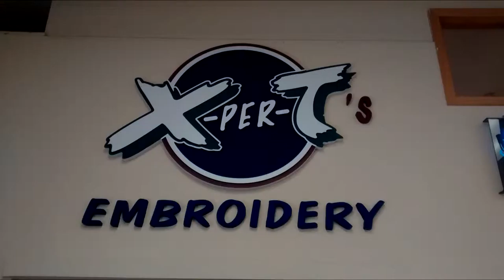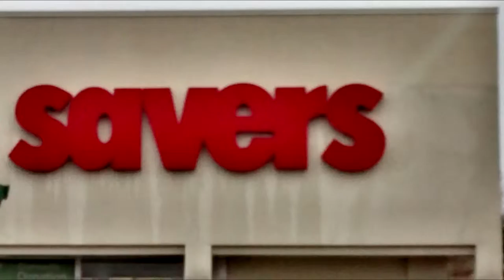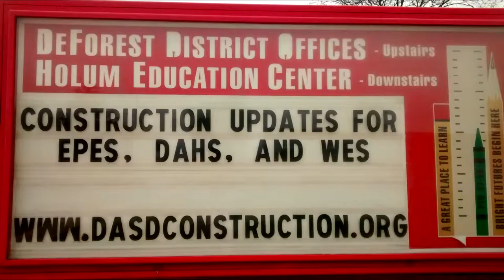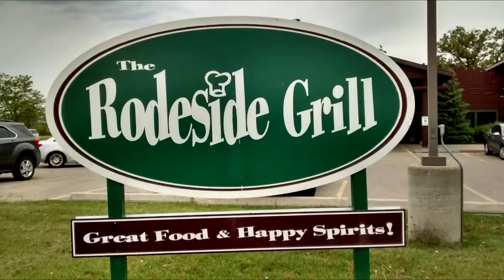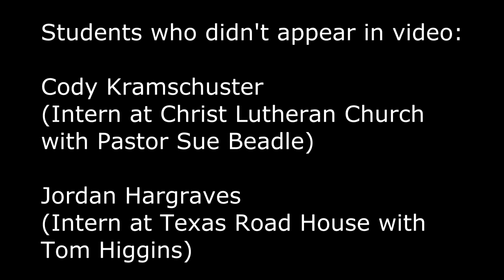DAHS Student Intern Video